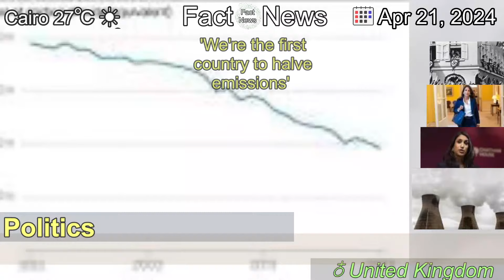[Latest]'We're the first country to halve emissions'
[Contents]
Energy Secretary Claire Coutinho says the UK is the first country to halve its emissions.